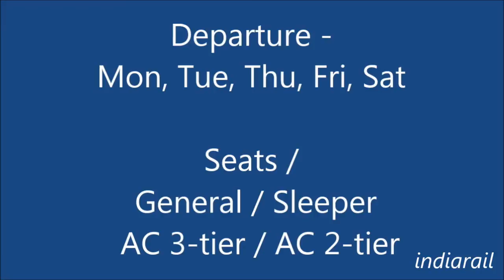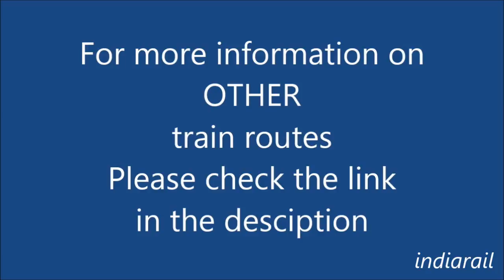22943 Pune Indore Express / train timings route stops / how to reach Pune to Indore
All station halts between Pune & Indore.
PUNE JN, CHINCHVAD, LONAVALA, KARJAT, KALYAN JN, BHIWANDI ROAD, VASAI ROAD, SURAT, VADODARA JN, GODHRA JN, DAHOD, MEGHNAGAR, RATLAM JN, NAGDA JN, UJJAIN JN, DEWAS, INDORE JN.

Indian railways sometimes changes train timings so kindly recheck the train timings before booking your tickets.

And once tickets are booked in advance, boarding time is printed on the ticket then also it is advisable to recheck train timings one day before boarding.